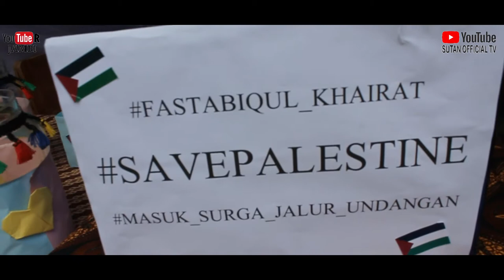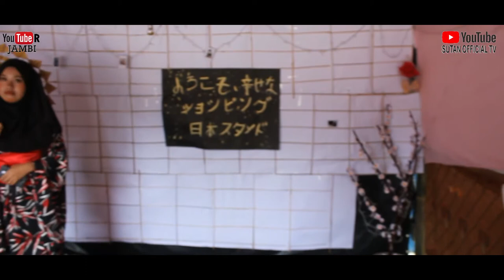1 HARI KELILING DUNIA || YOUTUBERS MAH BEBAS TAHUN 2020